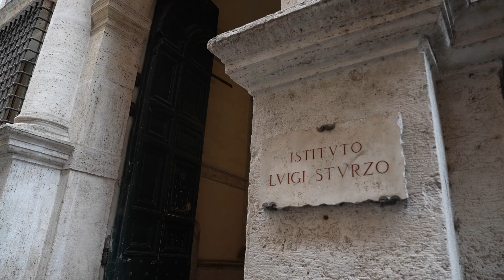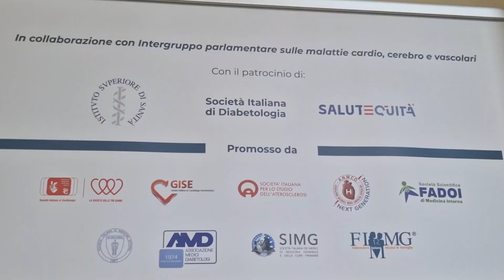Ridurre il rischio residuo post-infarto: attenzione ai trigliceridi e ai fattori emergenti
Dopo un infarto del miocardio, il rischio di un nuovo evento cardiovascolare è elevato, soprattutto nei primi 12 mesi, e in alcuni casi l'esito può essere fatale. Durante un evento organizzato a Roma da Cencora Pharmalex e supportato da Amarin, la dottoressa Stefania Angela Di Fusco dell’Ospedale San Filippo Neri di Roma ha approfondito con noi i principali interventi da attuare per ridurre questo rischio. Oltre ai trattamenti consolidati per colesterolo LDL e pressione alta, ci sono fattori di rischio aggiuntivi, come i trigliceridi elevati, l’infiammazione e la lipoproteina(a), che contribuiscono al rischio cardiovascolare residuo. La dottoressa Di Fusco ha sottolineato che i livelli di trigliceridi superiori a 150 mg/dl aumentano significativamente il rischio di eventi come infarti, ictus e rivascolarizzazioni. Fortunatamente, esistono terapie mirate per ridurre il rischio di eventi cardiovascolari maggiori. Il messaggio ai clinici è: non fermarsi ai fattori di rischio tradizionali, ma valutare anche quelli aggiuntivi per proteggere al meglio i pazienti post-infartuati.